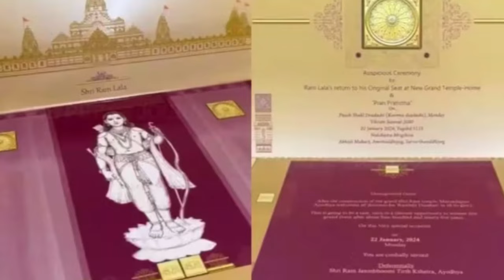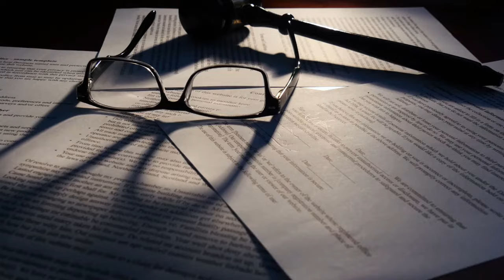Ram Mandir Live : Ayodhya Ram Mandir को अंदर से देखकर दंग रह जाएंगे ! || राम घर आ गए... || Modi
Ram Mandir Pran Pratishtha LIVE News: मोदी की सुरक्षा देख उड़ जाएंगे होश! | Pran Pratishtha LIVE
Ram Mandir Pran Pratishtha: प्राण प्रतिष्ठा की भव्य तैयारियां शुरू, राम मंदिर पहुंचे
Ram Mandir Pran Pratishtha : राम घर आ गए...| Ayodhya | CM Yogi | PM Modi | Breaking
अयोध्या राम मंदिर - आखिर राम हनुमान आ ही गए! Amazing Facts About Ayodhya  Ram Mandir
Ayodhya Ram Mandir Pran Pratishtha LIVE : अयोध्या में राम मंदिर प्राण प्रतिष्ठा | Ram Mandir News
Ram Mandir Live : राम मंदिर में प्राण प्रतिष्ठा ..सामने आई भगवान की तस्वीर |
Ayodhya Ram Mandir प्राण प्रतिष्ठा के खिलाफ Allahabad High Court में याचिका दायर।
Ram Mandir Ayodhya: मुस्लिम नेता की अपील- '20 से 26 जनवरी तक घरों में रहें मुसलमान' | Breaking
News Ki Pathshala | Sushant Sinha : Ayodhya Ram Mandir को अंदर से देखकर दंग रह जाएंगे !
Ram Mandir News : भक्तों की लगी भारी भीड़ तो ऐक्शन में आ गए कमांडो | Hindi News | Latest |